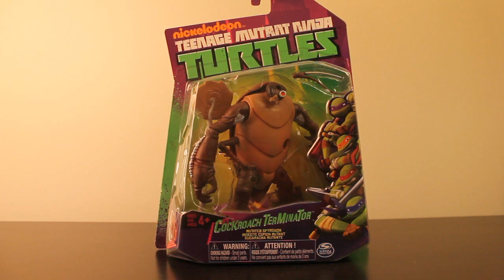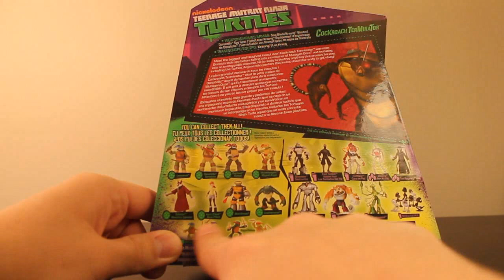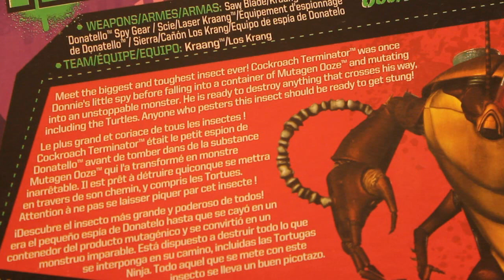Nickolodeon TMNT - COCKROACH TERMINATOR TOY REVIEW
Leave a Like guys it really helps out :)
===Awesome Sauce===